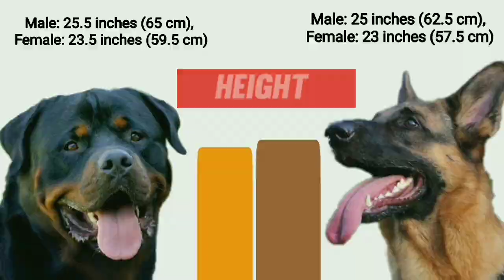Which is best? | German shepherd vs Rottweiler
we have posted our 4th comparison in this video. I. e., Rottweiler vs German shepherd.

Next video will be posted on 9th Oct or 10th oct.
So, that video may be Rottweiler part 2 or any other comparison.

If you like this video support us🔔